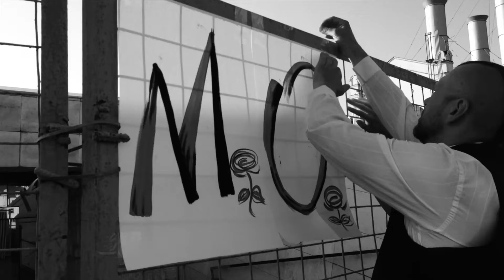ДР МОСТА 2013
Moscow Open-Air Street Tango
August 2013
Anniversary